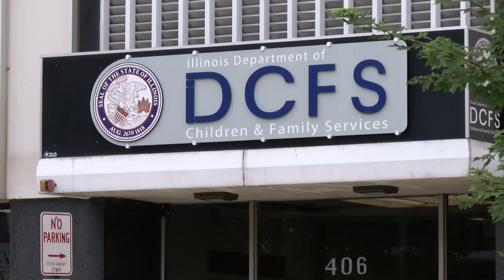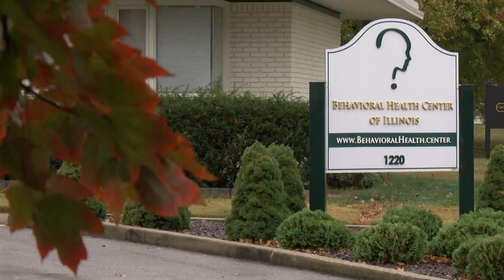DCFS data shows number of kids in foster system up locally